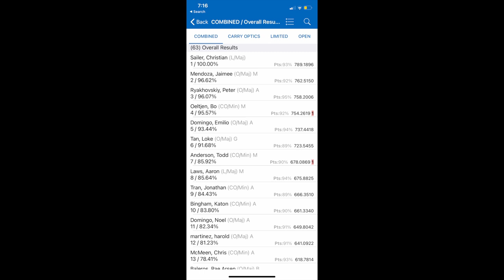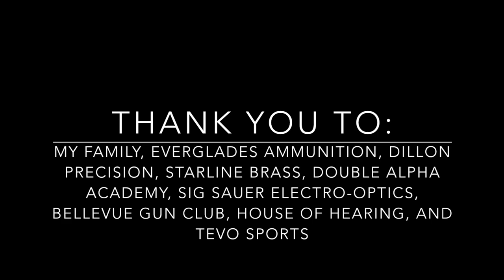PB Local Match - Limited Win!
For those curious, I'm training in the Limited Division in preparation for Low Cap Nationals in 2 months.  It's also quite fun and a change of pace! :)